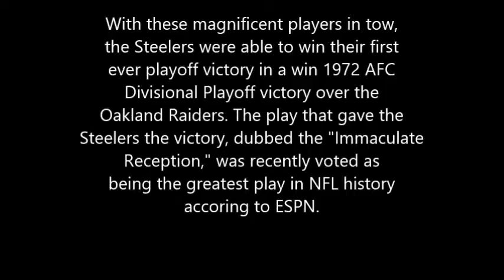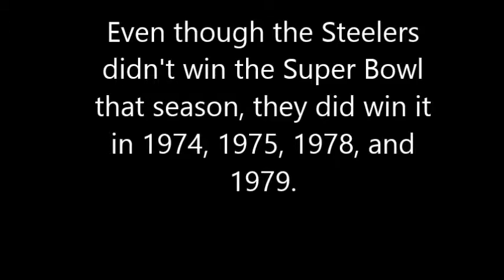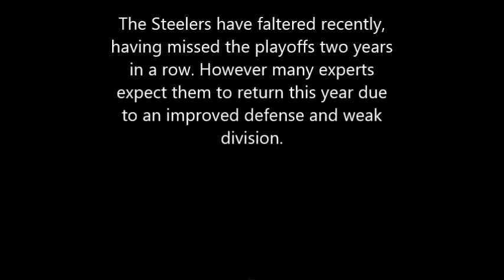Steelers History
A brief history of the Pittsburgh Steelers